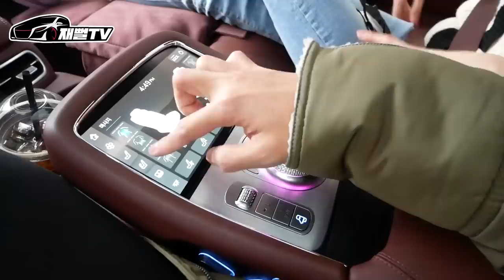G90 과 S클래스 타는 남자중 누가 더 좋아요? 여자의 시선...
여자의 시선으로 바라본 제네시스 G90
S클래스 타는 남친 VS G90 타는 남친
청담동 전지현의 선택은?